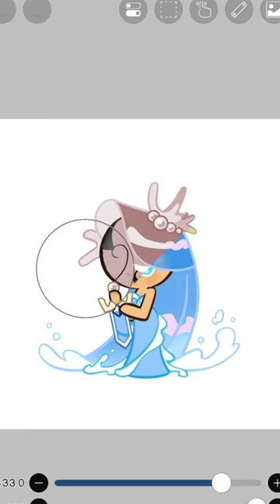If Dark Enchantress Cookie succeed in ruling the world (AU)